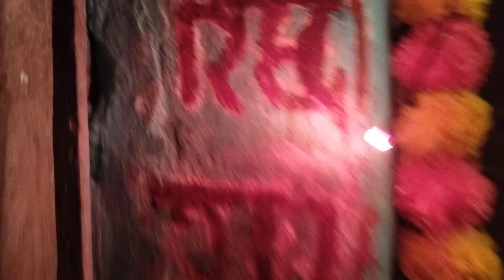Diwali vlog 2024🪔🎇diwalispecial